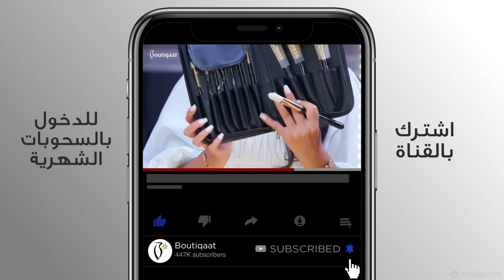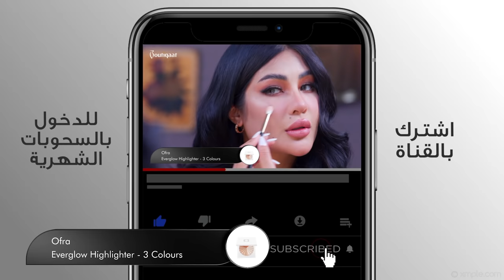Makeup Tutorial With Maria Alfaraj | ميكب توتوريال مع ماريا | Boutiqaat